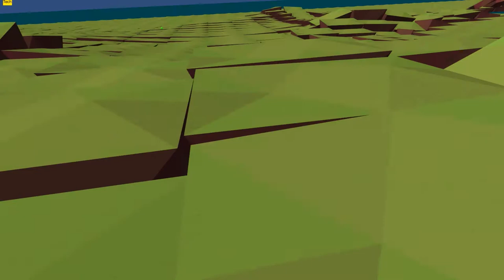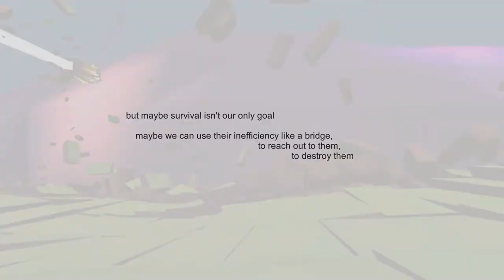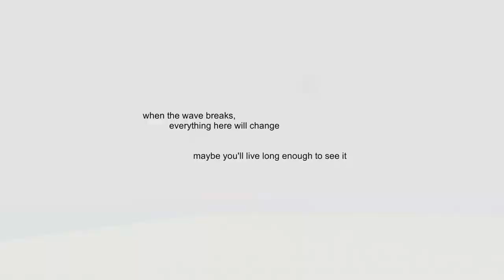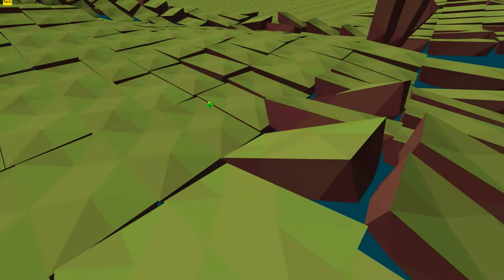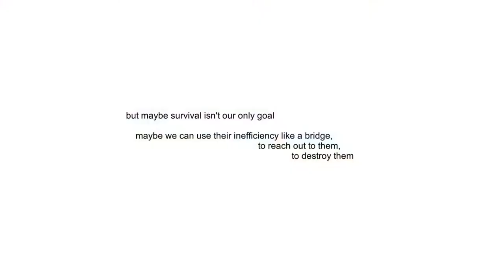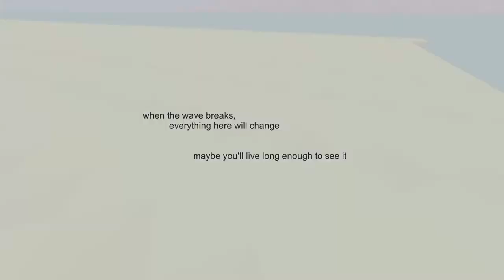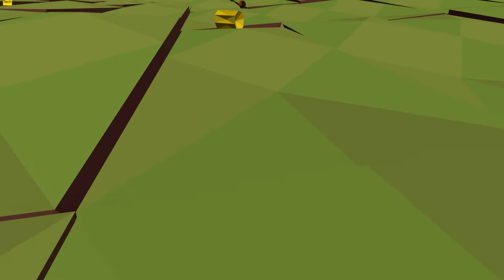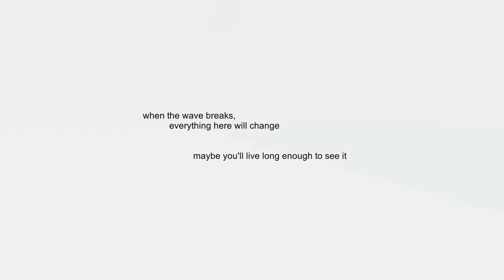Env Part 1 - MILK BROTH DEATH BEAM OF DEATH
Reason #77 I will never make an island colony.

COPYRIGHT STUFF

In-Video Music:
All is in-game music.

Thanks for reading the description! For that you get a banana.

Correction; many bananas.